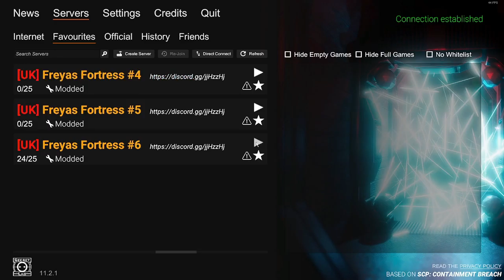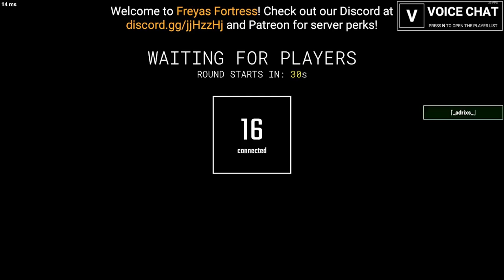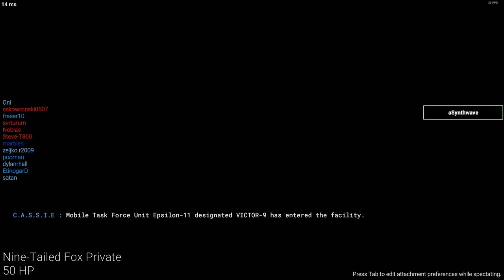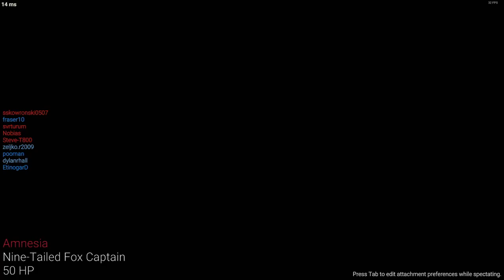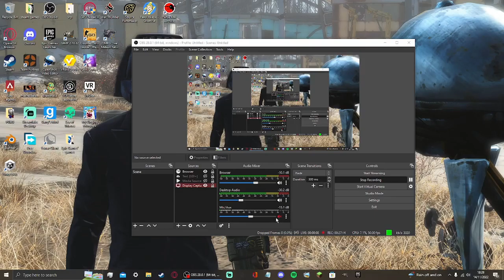[SCP:SL] twitch clip